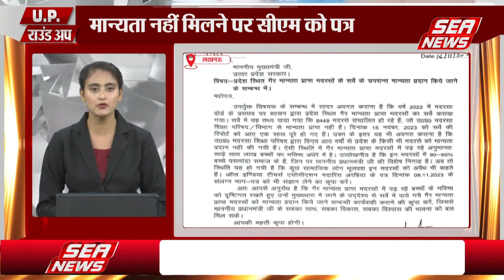दरभंगा जा रही ट्रेन में लगी आग | Fire broke out in a train going to Darbhanga | UP ROUNDUP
नई दिल्ली से दरभंगा जा रही स्पेशल ट्रेन में लगी भीषण आग, इटावा के पास हुआ हादसा। नई दिल्ली से दरभंगा बिहार जा रही ट्रेन में में लगी भीषण आग. आग से ट्रेन की तीन बोगियां जलकर खाक हो गईं. कोई भी यात्री इस हादसे में हताहत नहीं